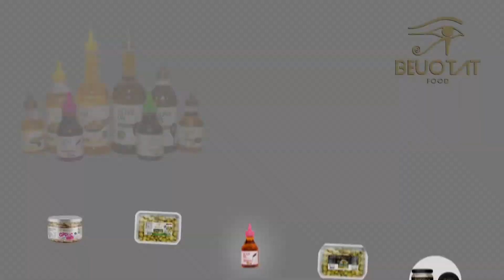Oil ADS 4